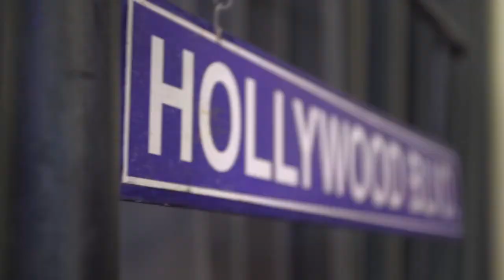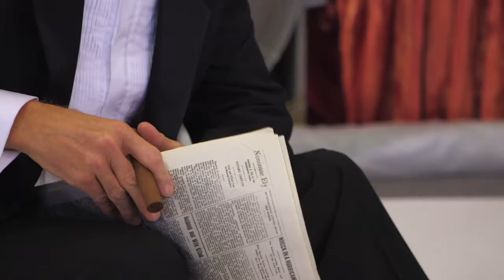Singin' in the Rain Video Diary with Maxwell Caulfield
Join Maxwell Caulfield for his first video about the UK Tour of Singin' in the Rain...

Birmingham Hippodrome
Tue 18 Mar - Sat 5 Apr

calls from 5p per min, 5% fee applies, £1 postage